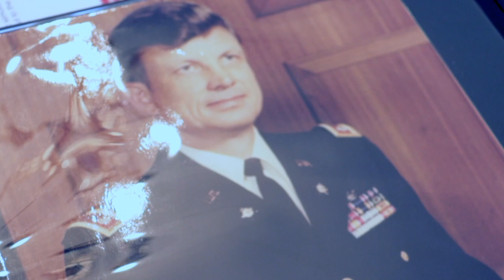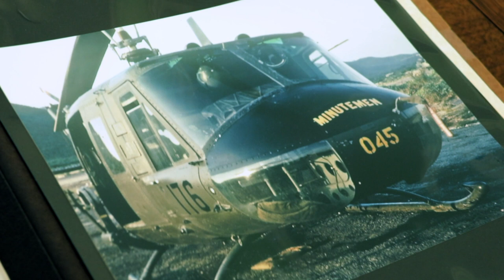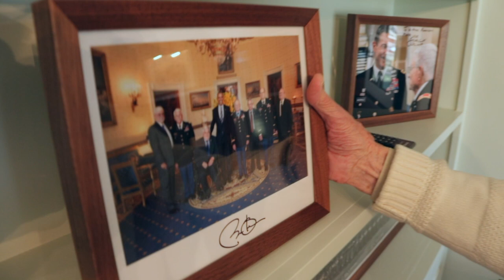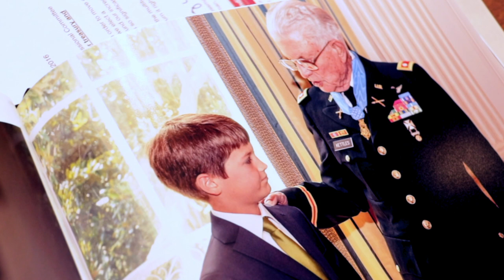GFA 2017 - Lt. Col Charles Kettles - Wins for Warriors Veteran of the Year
Lt. Col Charles Kettles was drafted into the United States Army at the age of 21.  Upon completion of basic training, Kettles attended Officer Candidate School at Fort Knox, Kentucky and earned his commission as an armor officer in the US Army Reserve in 1954. He then served active duty tours in South Korea, Japan and Thailand.  On May 15th, 1967, Kettles flew his UH-1 helicopter repeatedly into heavy fire to save dozens of soldiers who were ambushed by North Vietnamese troops in the Song Tau Cau River Valley.  He coaxed his seriously damaged and overloaded helicopter to safety with the last eight soldiers who had been left behind.  Kettles was awarded the Medal of Honor by President Obama at the White House for his heroism in rescuing dozens of US soldiers that day.